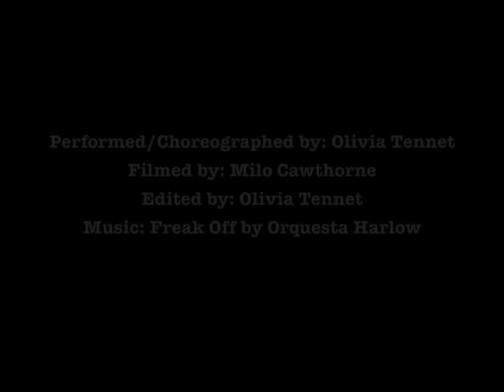Dancing in Small Spaces - Shower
Performed/Choreographed by: Olivia Tennet
Filmed by: Milo Cawthorne
Edited by: Olivia Tennet